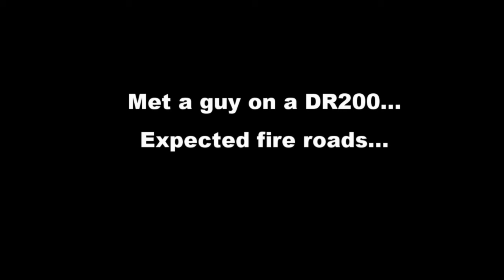F**king Nuts! (Part 1)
Met a dude with a DR200 online who wanted to show me some trails. He then proceeded to scare the fucking shit out of me for the better part of the day. Good times.

Joyryde - Speed Trap

Brent Kilner - -Vader

Joyryde - Flo